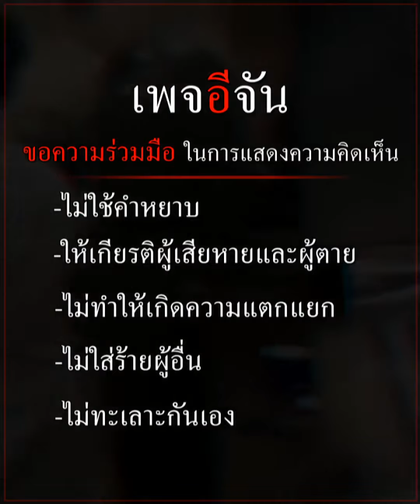ศาสนา ไม่ใช่ปัญหาของความรัก | อีจัน EJAN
“ศาสนา ไม่ใช่ปัญหาของความรัก” ลองฟังเรื่องราวรักต่างศาสนา ของพี่ตี และบังอามีน ที่พิสูจน์แล้ว ว่าถ้าเข้าใจกัน ทุกอย่างย่อมเป็นไปได้…